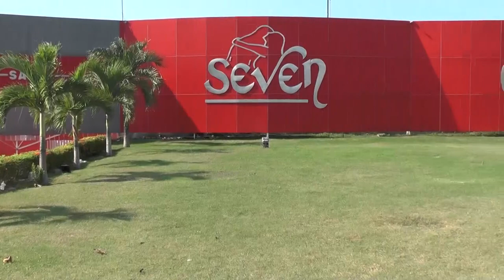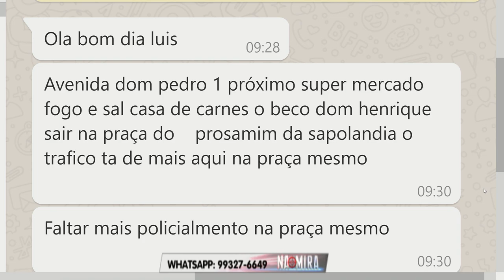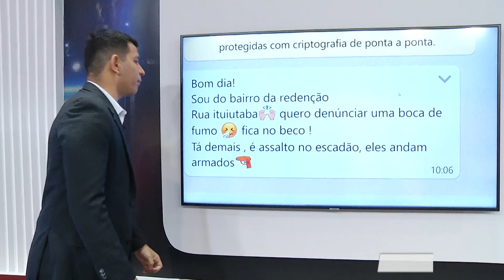Na Mira Em Tempo 14 08 2019 1º Bloco